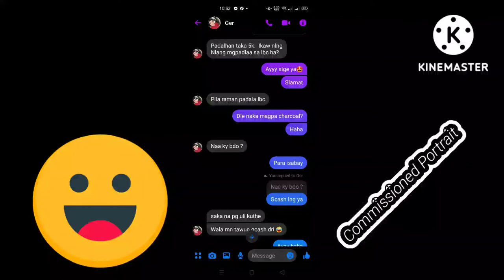Celine Dion's Mixed-Media Portrait Painting (Semi-Realistic) on Water Color Paper, 18x21 Inches